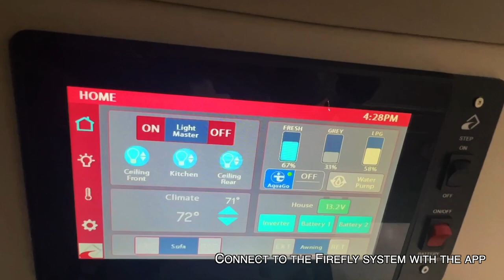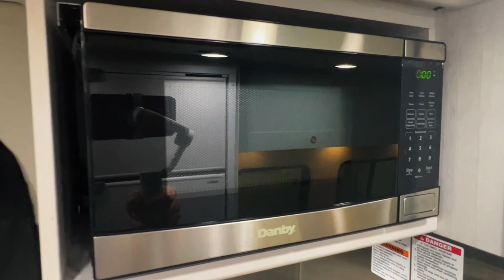2023 Roadtrek Chase New Class B Camper Van RV SHOP CURRENT MODEL YEAR @ truckandrv.com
THIS RV IS NO LONGER AVAILABLE: See current model year Roadtreks at truckandrv.com

Give us a call at 440-OHIORVS

GOOD Sewer Hose (Amazon)
BETTER Sewer Hose (Amazon)
BEST Sewer Hose (Amazon)
RV Sewer Hose Support (Amazon)

RV Water Filter (Amazon)
Drinking Water Hose (Amazon)
Camco Brass Water Pressure Regulator (Amazon)

Dog Bone Converter 30F/50M (Amazon)
30-Amp Extension Cord (Amazon)
Dog Bone Converter 30F/15M (Amazon)

Swivel Stik Tank Cleaner (Amazon)
Vent Insulator (Amazon)
Lynx Levelers (Amazon)
Camco Tank Treatment ​ (Amazon)
Wall Mount Level ​ (Amazon)